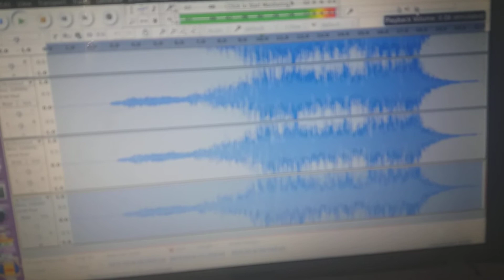Paramount es pc combo in G-Major 4